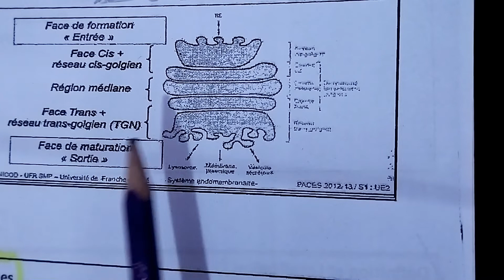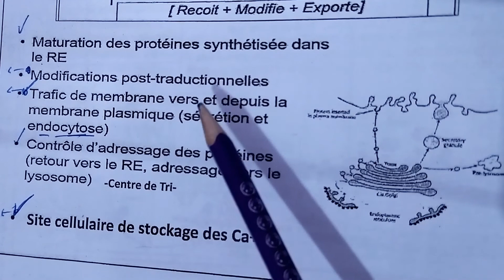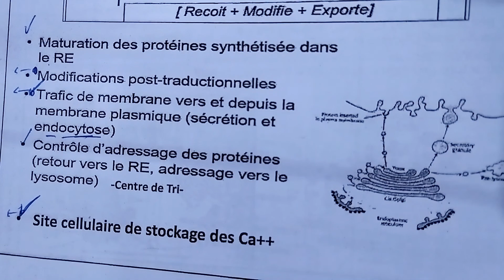systéme endomembranaire partie2:l'appareil de golgi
00:00 introduction
00:12 l'appareil de golgi
01:40 la structure de golgi
10:50 fonctions d'appareil de golgi
15:40 visicules de transport

مرحبا بكم في قناتنا
تقدم قناتنا دروس وتمارين  بيولوجيا بالغتين الفرنسية والعربية وبشرح بسيط ومختصر
فضلا وليس امرا استركوا في القناة شاركوا فيديواتنا لتعم الفائدة